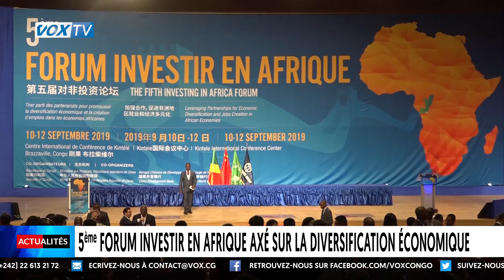5ème Forum investir en Afrique axé sur la diversification économique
L'ouverture de la 5ème édition du forum investir en Afrique focalisée sur la diversification économique a eu lieu, ce mardi 10 septembre à Kintelé. Cet important rendez-vous de trois jours, soutenu par la Chine et la banque mondiale, a été présidé par le chef de l'Etat Denis SASSOU NGUESSO, en compagnie de ses quatre homologues du Rwanda, de l'Angola, de la RCA et de la RDC. Ces derniers souhaitent une Afrique solidaire pour l'intégration économique et commerciale fructueuse.